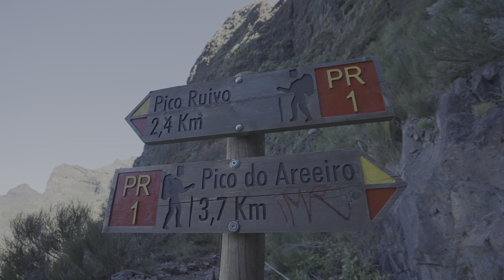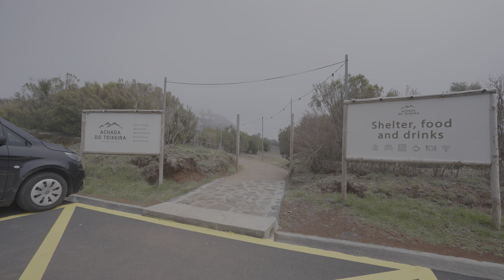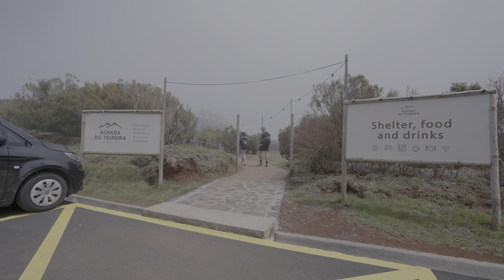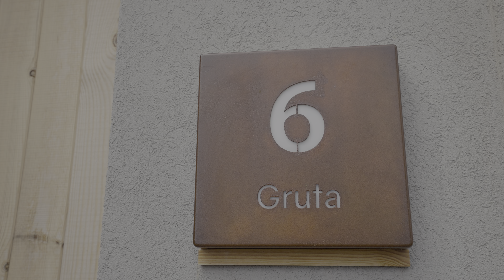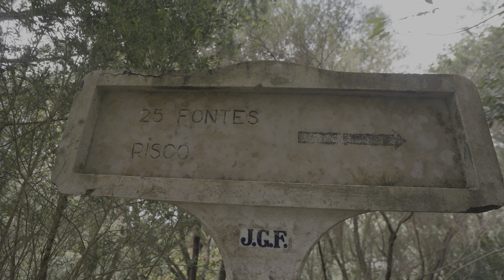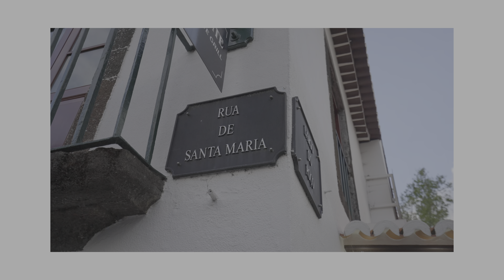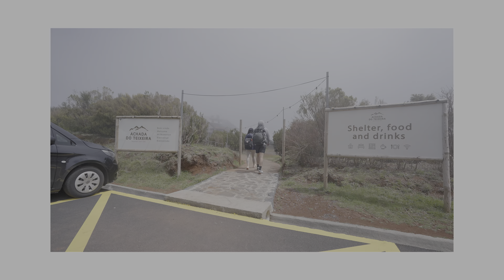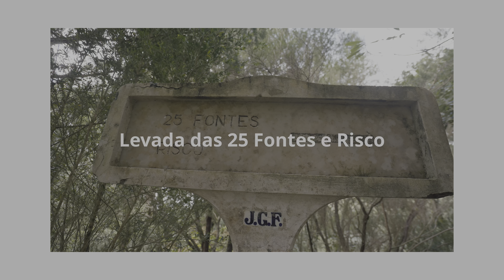Hiking for 4 days in Madeira Portugal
What I use to Film

Where I get my Music